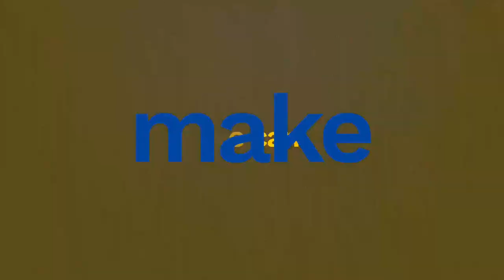New Riding Jackets from Bohn Armor | Cruiseman's Moto Vlogs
I test out some very cool new riding jackets from Bohn Armor.